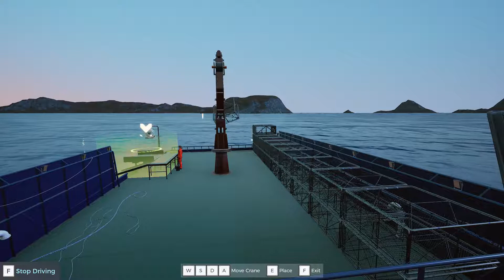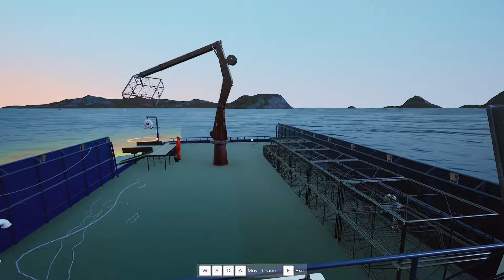Fishing Barents Sea KING CRAB DLC playthrough. First impression.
Just a video showing how to go about setting and retrieving pots in the Fishing Barents Sea game. Also a bit about the state of the game and other ramblings. Video ends with it crashing (as it is known to do now, hopefully they fix it)

Drop a comment if you have a better way to do things or if you have also experienced some of the bugs in the game.